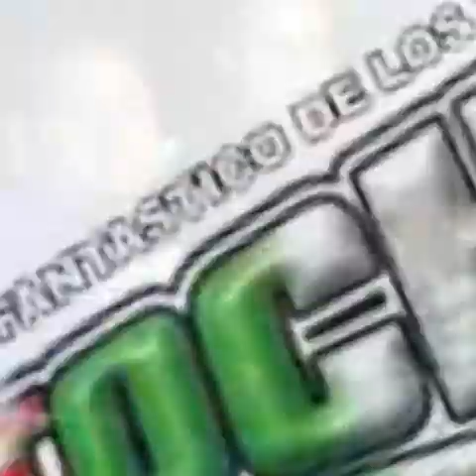sonido fantoche Tlalapa Guerrero 01 Setp ©2015